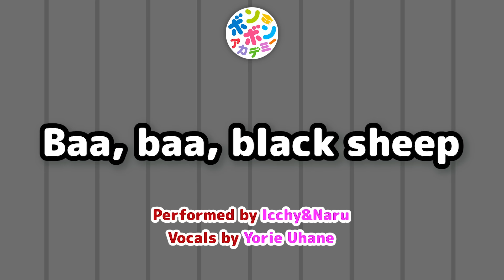【55分】♫どうぶつソングメドレー 全28曲 【ボンボンアカデミー 童謡・手あそびまとめ】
今日のメドレー動画は、「どうぶつソングメドレー」です🌟 歌詞やイラストにどうぶつが出てくる動画28本をまとめてメドレーにしました🎵 手あそび曲やダンス、たいそう曲もはいっているので、ぜひ最後までたのしんでね✨️

いっちー＆なるに歌ってほしい歌のリクエスト、こんなメドレーが欲しい！などのリクエストお待ちしてます♪

─ ♫どうぶつソングメドレー 全28曲

00:00 かえるのたいそう
03:19 どうぶつたいそう 1・2・3
06:33 ねこふんじゃった
08:05 いぬのおまわりさん（リメイク）
09:44 赤鼻のトナカイ（リメイク）
11:40 かもめのすいへいさん
13:23 はらぺこカマキリ
15:41 森のくまさん
17:29 いろ いろ なにいろのうた
19:48 【英語】Old MacDonald Had A Farm
19:48 【英語】Itsy Bitsy Spider
22:07 うさぎとかめ
23:07 はとぽっぽたいそう
24:39 こぶたぬきつねこ
27:45 ぞうさんとくものす
29:02 かっぱなにさま？かっぱさま！
31:01 アイアイ
33:02 おさかな天国
34:41 うさぎのダンス
38:48 やぎさんゆうびん
40:10 あめふりくまのこ
41:49 【英語】Hickory Dickory Dock
43:28 【英語】Hey Diddle Diddle
45:39 【英語】Tweedledum and Tweedledee
46:58 【英語】Baa, Baa, Black Sheep
48:12 トトトのうた
 おつかいありさん
 めえめえこやぎ

◎うたとおどり／作詞
いっちー（加藤一華）
なる（金城成美）

◎ピアノ伴奏
井上さに（M2〜6, 13〜15, 20〜22, 27〜29）

◎編曲
Nash（M2, 9〜11, 15, 17〜18, 22〜25）

◎アートディレクション
田村桂一（dooo Inc.）